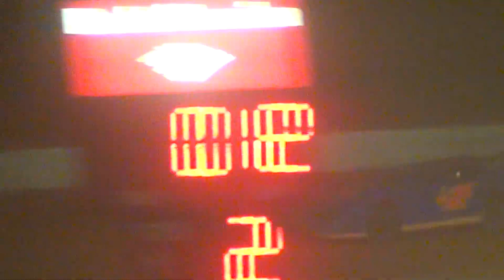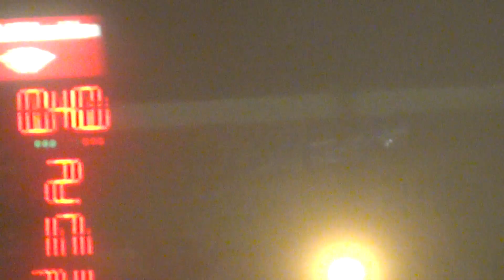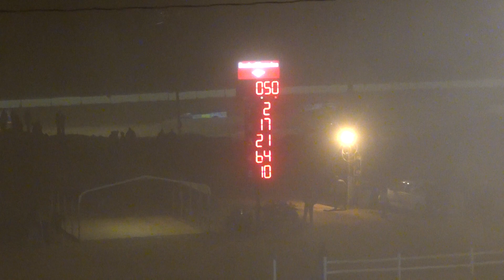3-9-2013 Carolina Clash Skyler Trull Memorial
Carolina Speedway
Gastonia, NC
Skyler Trull Memorial